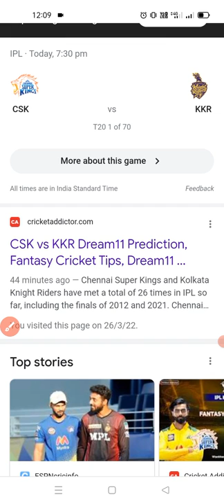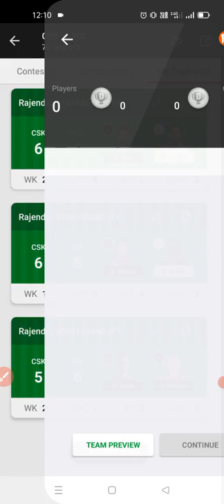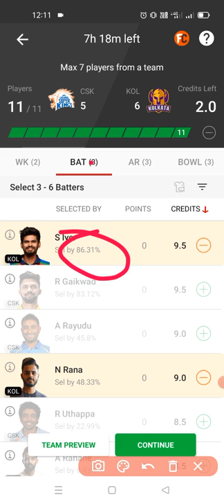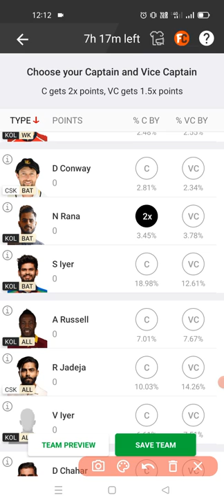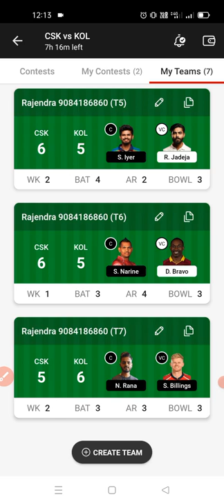Aaj ki dreem11 team IPL me team kaise banaye today ipl team banao or jeeto 1.50 crores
IPL team banao or jeeto 1.50 cr
Dreem11 link -👇👇👇👇
Hey job olx! I have gifted you ₹200 to start playing on Dream11. Think you can beat me?
1.
2. Use my invite code RAJEND52336HI
3. Get ₹200 in discounts